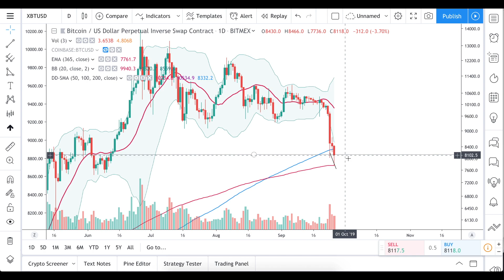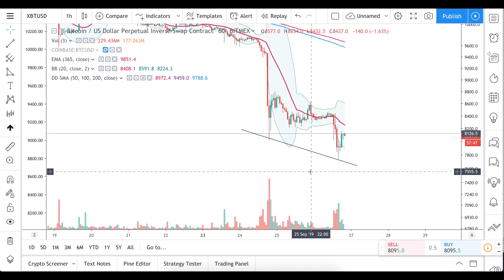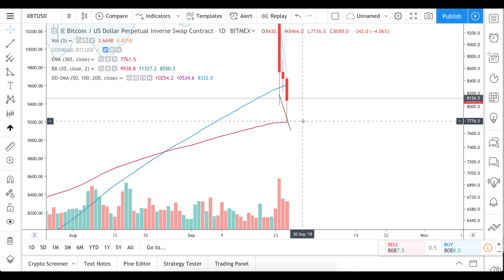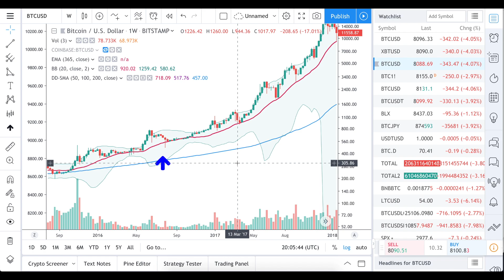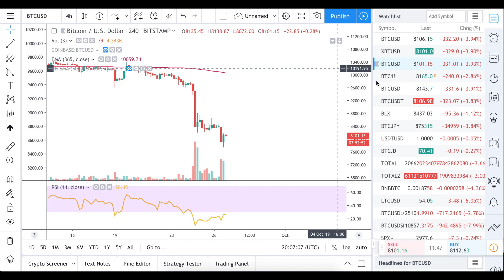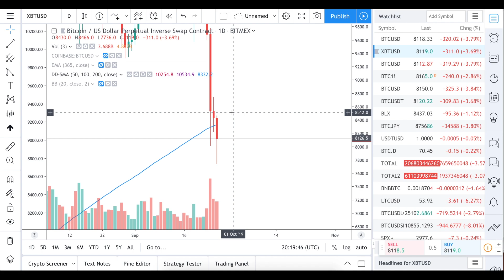Биткойн продолжает падать. 7700 – дно или нет?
Пробой 8000$ выглядит как только начало. Однако, есть определенные надежды на по крайней мере хотя бы временную остановку.